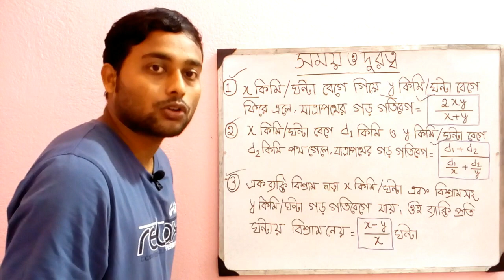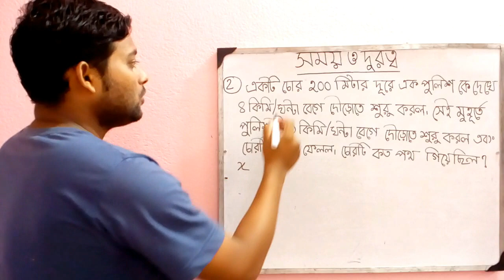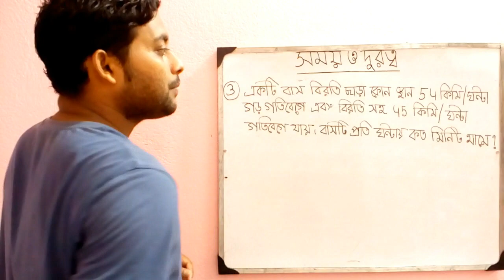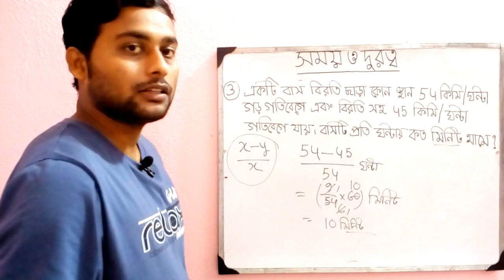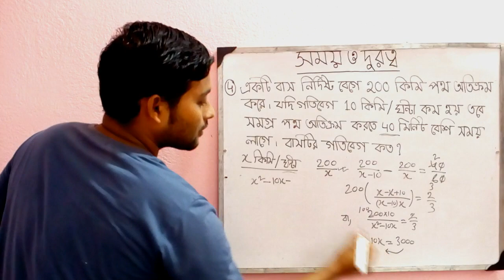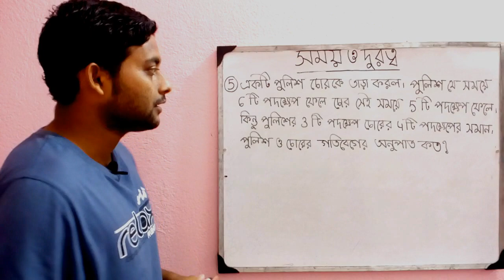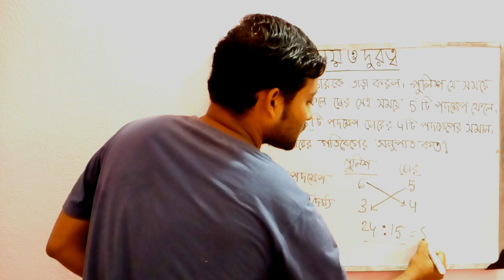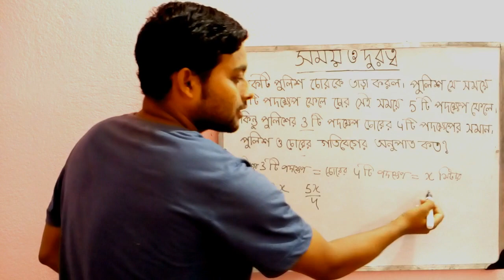Time and Distance| speed distance time | How to calculate Time and distance | somoy o durotto math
Competitive Exam Math Preparation Railway Gr D SSC Constable . Calculate Time Distance Math easily. solve Time distance problems fast. Quantitative aptitude.
This is the 9th part of this series. Next class we will discussed about another topic.